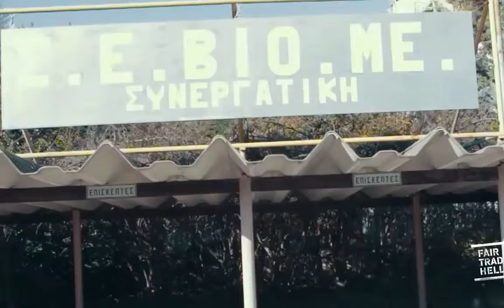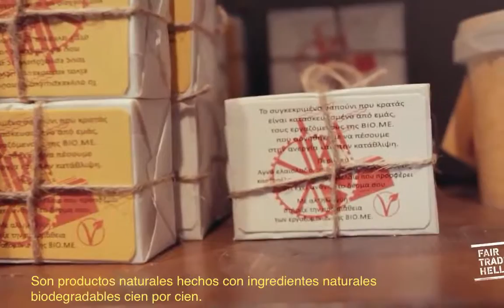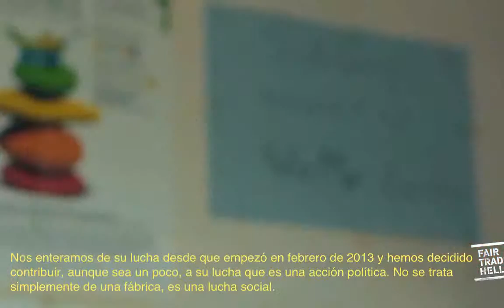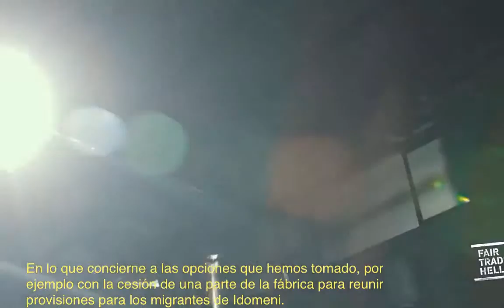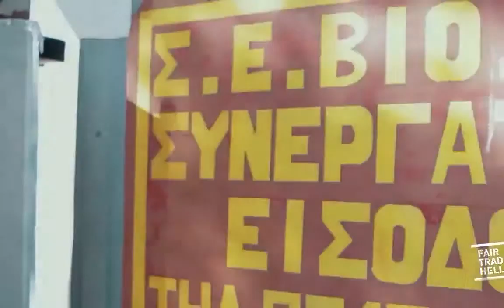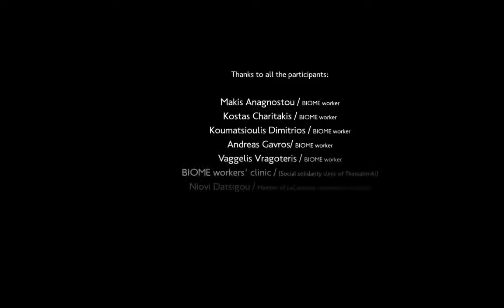Greziako ekonomia soziala: Vio.Me kooperatiba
Vio.Me, 2013an berreskuratutako Tesalonikako enpresa da; dokumentalak honen hastapenak, sorrera eta inguruarekin (bai fisiko eta soziala) duen harremana azaltzen du. Gainera, lantegi berreskuratu honek errefuxiatuak laguntzen ari ditu.
Bideoa CAS Madridek gazteleratu du.